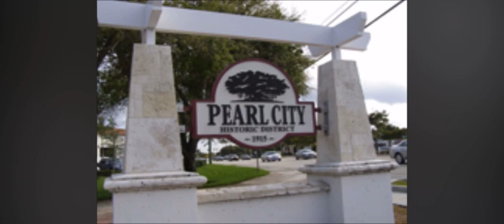Blind - My Boo (fast)